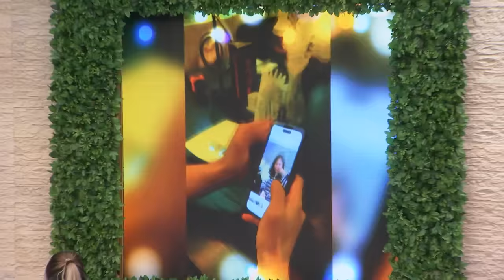Камила Ұлықбекті Ботадан қызғанып жүр ме?😳 Бір Болайық! 04.12.23